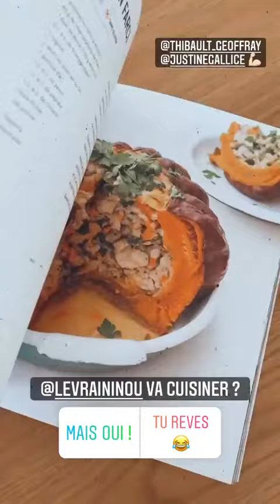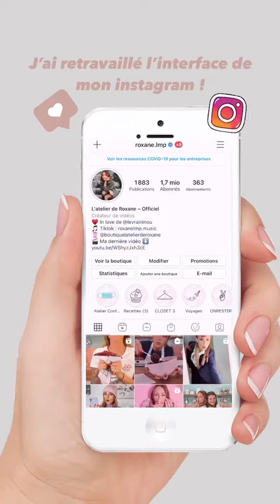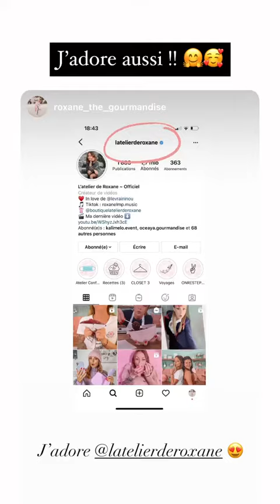LATELIER DE ROXANNE - 12 Novembre 2020